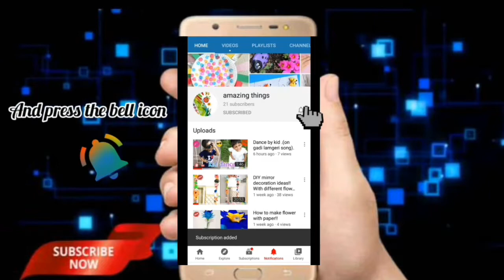DIY bottle decoration idea /home decoration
in this video we will tell you that how to make beautiful decoration with clay. Bottol decoration idea.